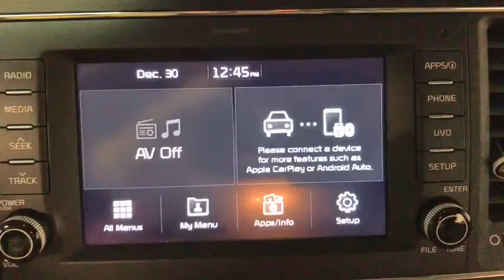2017 Kia Sedona Miami Shores, Aventura, Miami Beach, Miami Lakes, Miami, FL R17155A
Bright Silver Used 2017 Kia Sedona available in Miami Shores, Florida at Tropical Chevrolet. Servicing the Aventura, Miami Beach, Miami Lakes, Miami, FL area.

Tropical Chevrolet
8880 Biscayne Blvd

Bright Silver 2017 Kia Sedona LX FWD 6-Speed Automatic with Sportmatic 3.3L V6 DGIbrbrRecent Arrival! Odometer is 17539 miles below market average!brbrAwards:br  * 2017 IIHS Top Safety Pick, Top Safety Pick+   * 2017 KBB.com 12 Best Family Cars   * 2017 KBB.com 10 Most Awarded BrandsbrbrbrReviews:br  * The distinctive cockpit looks more like a car's than a minivan's; you get a lot of features for the money; the second-row seats are quite versatile; cabin remains pleasantly quiet on the highway. Source: Edmunds